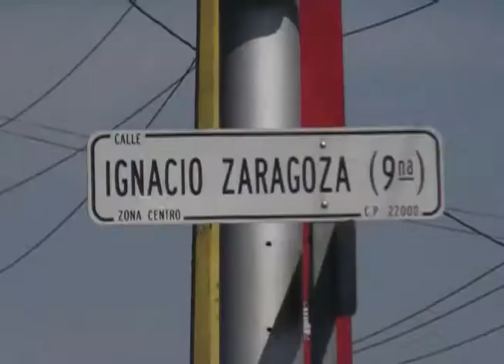RESUMEN DE NOTICIAS DAVID CHIRINOS